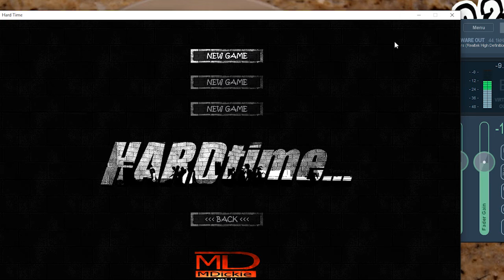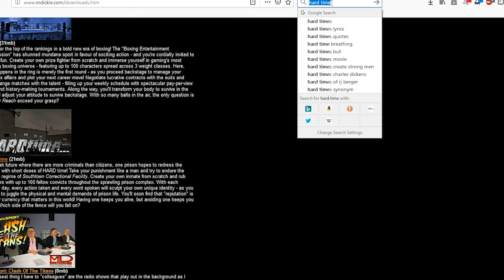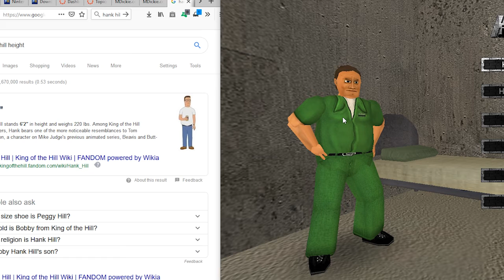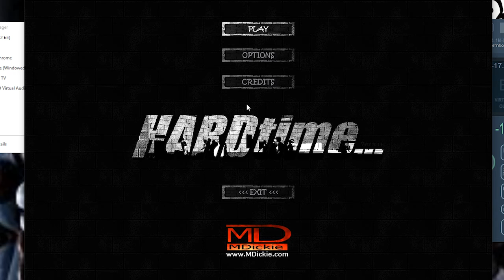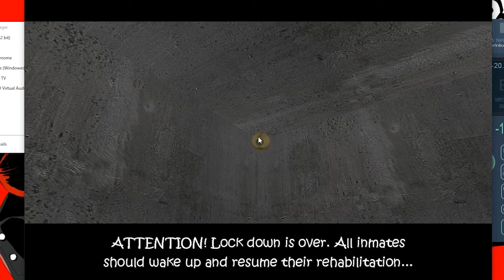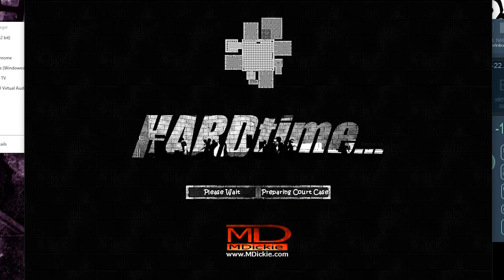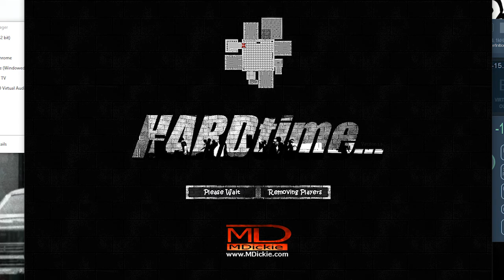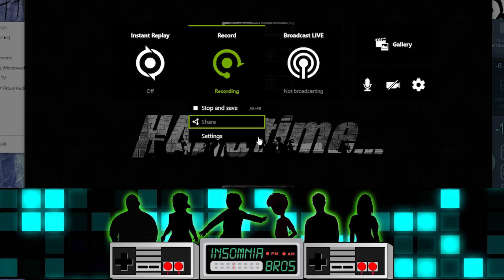It may not be a long time but it'll be a HARD time | HARD TIME PART 1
Honk Heil